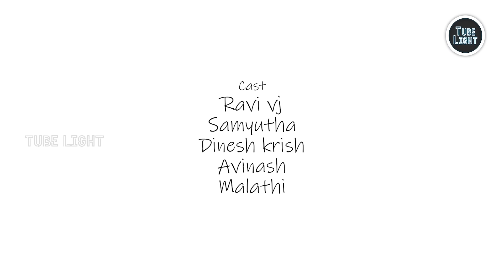Niraimaatha Nilavae Episode 11 | Tube Light Attagasangal | Pregnancy Sothanaigal | Caring Husband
Presenting you the next episode of Niraimaatha Nilavae by Tube Light "Niraimaatha Nilavae Episode 11". Happiness is marriage with the person you love. A Lovable husband helps his wife make changes to her lifestyle with love and extra care.

All the Sothanaigal and Prachanaigal we face due to alaparaigal are parithabangal in our history. These Sambavam are like Random videos. The Thiruvilayaadal and Leelaigal of almighty makes us his Sketch Video character and Entertainment to him. Types of comedy video and Funny video that happens in our life are great galatta. As days goes memory fades like Jump cut style videos or as Prank video, we troll us after we grow. To us all these are always Trending video or Trending comedy video of our life